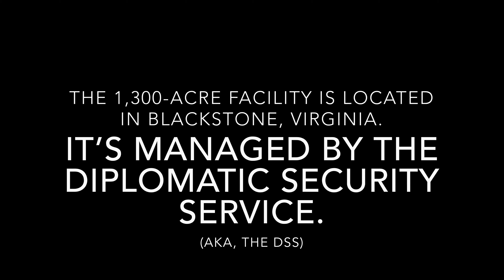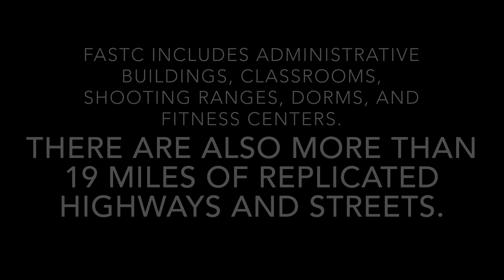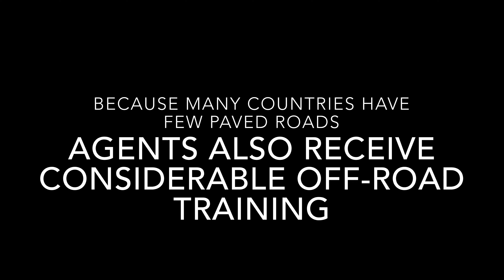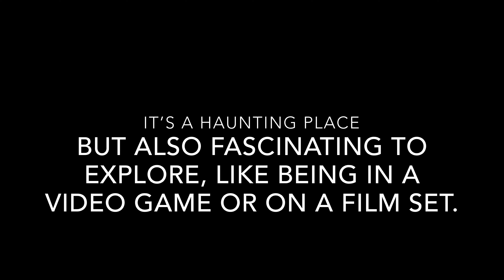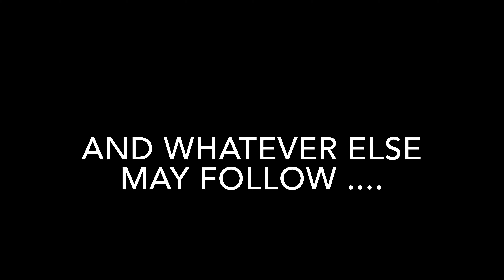Future of U.S. Embassy Security: Tactical Training at State Department’s Epic New Campus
The Diplomatic Security Service (DSS) trains its special agents in counterterrorism and tactical operations at a new, state-of-the-art, 1,300-acre facility in Blackstone, Virginia. The center includes 19 miles of simulated streets and highways, an off-road course, a fire-as-a-weapon simulator, and the highlight, a military operations in urban terrain (MOUT) simulator. This full-scale town includes a complete embassy compound and multistory buildings. With tensions increasing globally by the day, this center’s mission has become even more urgent.